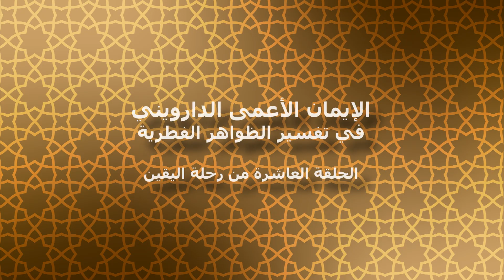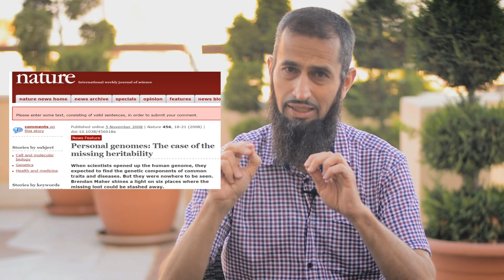رحلة اليقين ١٠: الإيمان الأعمى الدارويني في تفسير الظواهر الفطرية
في هذهِ الحلقة نجيب عن سؤال: هل أيٌّ من الظَّواهر الفطريَّة ثَبت أنَّ لها أسبابًا تطوريَّة؟
أم أنَّ الملحدين والتطوّريين يؤمنون إيمانًا أعمىً يسدُّون به فجواتهم المعرفيَّة؟
أي: الملحدون حين أنكروا وجود الله، ومن ثم أنكروا أنَّ هناك فطرةً فَطَر الله الناس عليها، وقعوا في مأزق: أنَّهم لا يملكون تفسيرًا لأيٍّ من الظّواهر الفطريّة، كنزعة التّديّن، أو النّزعة الأخلاقيّة والشّعور بالغائيّة، والإرادة الحرَّة والغرائز.
فهي ظواهرُ غيرُ ماديّةٍ في الظّاهر؛ لذا فقد بحثوا عن تفسيراتٍ ماديَّةٍ لها، وادّعوا أنَّ كلَّ هذه الظَّواهر لها أسبابٌ ماديّةٌ ضمن إطار التّطوُّر الدّاروينيِّ، فإمّا أن تكون الظَّاهرة الفطريَّة المعيَّنة ناتجةً عن جينٍ (مورِّث) معيَّنٍ، أو مجموعةِ جيناتٍ (مورِّثات).
وإمَّا أن تكون ناشئةً عن صفاتٍ أخرى متعلِّقةٍ بالجينات انتخبتها الطبيعة، أو أنّ الظَّواهر الفطريّة، أو الظَّاهرة الفطريّة المعيّنة قد تَمّ انتخابها داروينيًا، دون أن نعرف كيف ظَهرت هذه
الظّاهرة ابتداءً، لكنَّها ظهرت ثمّ انْتُخِبَت.
والسّؤال: هل ادّعاؤُهم هذا عليه دليلٌ علميّ؟
أمَّا الاحتمال الثَّالث: "لا نعرف كيف ظهرت"؛ فإحالةٌ على مجهولٍ، عبارةٌ لا يَقْبلها الملحدون من المؤمنين بالله في تفسير الظّواهر.
يبقى التَّفسير الذِّي يُمْكِن فحصه واختبارُ صحّتِه، هو ربطُ الظّواهر الفطريّة بالمورِّثات.
حتّى تدّعي أنّ صفةً ما في كائنٍ ما لها علاقةٌ بمورِّث معيَّنٍ، فهناك طرقٌ علميّةٌ محدّدةٌ لإثبات وجود هذه العلاقة.
الطّريقة الأولى: هي "إضافة مورّث" "Gene Insertion"، للبويضة المخصبة، أو "حذف مورَّث" "Gene Deletion"، ومتابعةُ ما إذا أدّى ذلك إلى ظهور أو اختفاءِ صفةٍ معيّنةٍ.
وهذا ممكنٌ في الحيوانات، مثلَ ما يسمَّى بـ "الفئران محذوفة المورِّث" "Knockout Mice" مثلاً.
لكن لم يَتّم إجراؤها في الإنسان، بالإضافة إلى أنّه يَدْخُلها عواملُ معقّدةٌ، "كالآليّات التعويضيّة" "Compensatory Mechanisms" والتّي قد تَعوِّض المورِّث، المحذوف مثلًا.
تبقى الطّريقة الممكنة في الإنسان هي أن تُجريَ مسحًا جينيًّا وتُثبِتَ أنّ المتّصفين بصفةٍ أو نزعةٍ
معيّنة لديهم مورِّثٌ ليس لدى الآخرين الذّين لا يمتلكون هذه الصّفة أو النّزعة، أو أنّ لديهم مورِّثات يحصل لها "تمْثيل""Expression"  بشكل مختلفٍ عن الآخرين، فيما يعرف: "بالوراثة فوق الجينيّة""Epigenetics"  مثلًا، وهذه الطّريقة رَبَطت بعض الصّفات الجسميّة والأمراض بأسبابٍ جينيّةٍ.
حسنٌ، نعود فنقول: الملحدون والدّاروينيّون أجْرَوْا عمليّةَ دَرْوَنة "Darwinization" لكلِّ شيءٍ، وكان ممّا دَرْوَنوه: الظَّواهرُ الفطريَّة.
وهناك قائمةٌ طويلةٌ من الكتب التي قامت على هذا الأساس، مثل: (الجين الإلهي) ، (الأساس التطوّري للنّزعة الأخلاقيّة)، (الأساس التّطوري للحريّة)، (نظرة دارونيَّة للمَحبَّة من قِبَلِ الوالدين)، (تطوُّر الرّغبة الجنسيَّة التَّزاوجيَّة)، وغيرها الكثير.
الآن، فلْنتجاوزْ دعوى الدّاروينييِّن: أنَّ هناك صفاتٍ ظهرت بطرقٍ لا نعرفها، لكنّها انتُخِبَت؛ لأنّ عبارة (لا نعرفها) ليست عِلمًا يُخْتَبَر.
يبقى الرّبطُ بالمورِّثات، فنقول: بِناءً على ما تقدّم مِن الطّرق العلميّة لإثبات العلاقة الجينيّة بالصّفات، هل أيٌّ من ادِّعاءات هذه المؤَلَّفَاتِ عليها دليل علميٌّ؟ هل تّم تحديد أيَّ مورّث مسؤولٍ عن أيّة نزعةٍ فطريّة؟